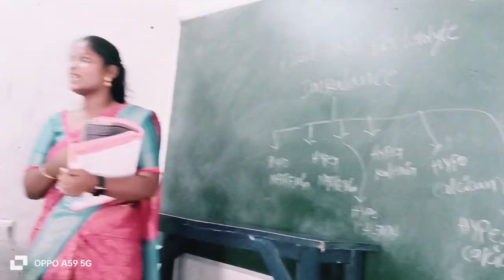Teachers Tribute AV || Glory as Mrs. Anusha madam. | college.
Film : yuva ...

Tribute AV of faculty.
Filmography by arun sir,
Actors:  Glory ( main ) &
Junior actors.

Special thanks to college
Management.
Director sir,
Principal madam.